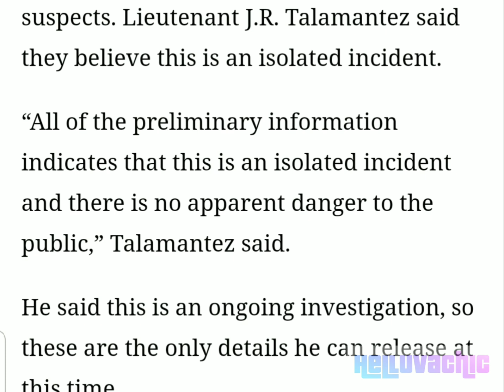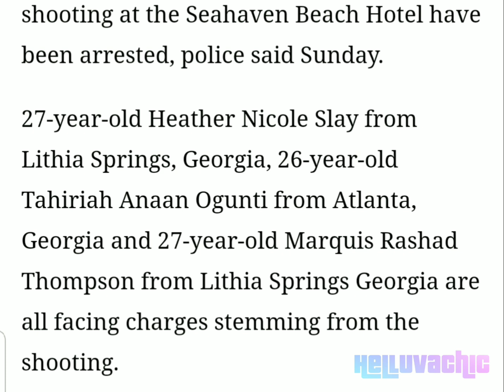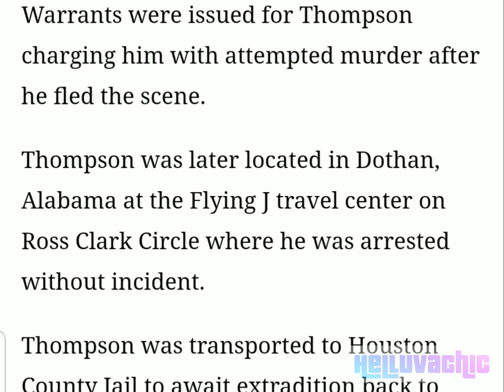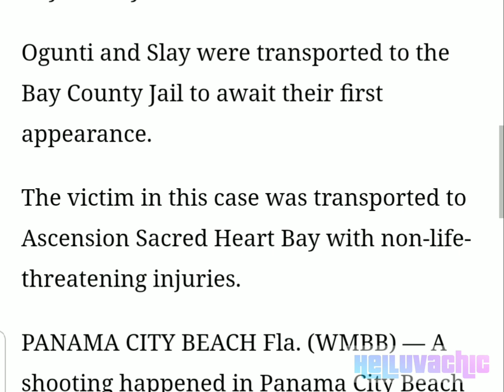Three Suspects Arrested in Panama City Beach Hotel Shooting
This story comes out of Panama City Beach, Florida.  Marquis Rashad Thompson,  27, of Lithia Springs, Georgia; Heather Nicole Slay, 27, Lithia Springs, Georgia; and Tahiriah Ogunti, 26, of Atlanta, Georgia all traveled together to Panama City Beach, FL and were staying at the Seahaven Beach  Hotel on Front Beach Road in PCB.  Marquis Rashad Thompson had an argument with a member of the Seahaven Beach Hotel staff at which time Marquis Rashad Thompson pulled out a gun and shot the hotel employee in the right arm.  Marquis Rashad Thompson then fled to his hotel room and took the car keys to the vehicle belonging to Heather Nicole Slay.  Marquis Rashad Thompson then fled to Dothan, Alabama where police apprehended him at the Flying J's Travel Store without incident.   Marquis Rashad Thompson was lodged in the local detention center and is awaiting extradition back to Bay County, Florida.  Tahiriah Ogunti was staying in a separate room and she had two firearms in her possession.   Tahiriah Ogunti was charged with those.  Heather Nicole Slay gave the PCB police intentionally incorrect information and has been charged with that.